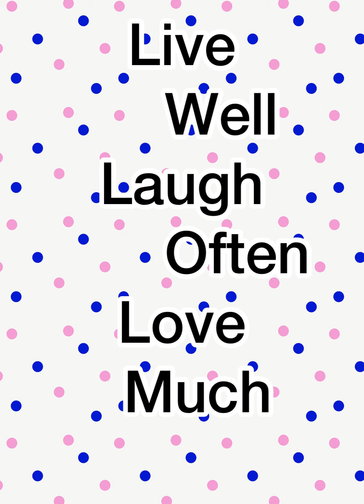Explain my new channel turn diet exercise